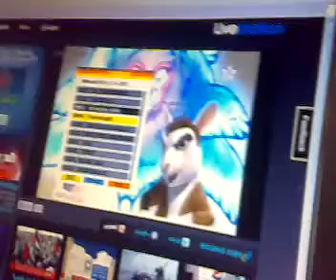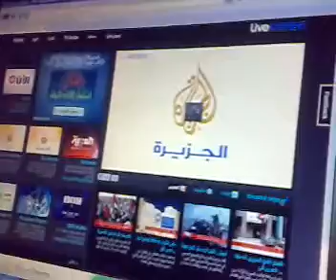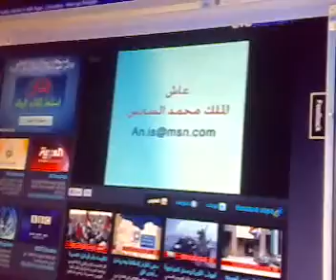التشويش على موقع الجزيرة‬ YouTube